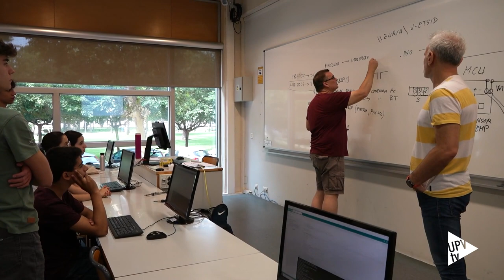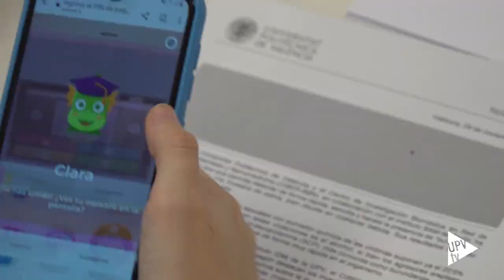Praktikum 2023 - Noticia @UPVTV; 22-06-2023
Un total de 272 estudiantes de bachillerato y ciclos formativos participa en una nueva edición del Campus Praktikum de la UPV.